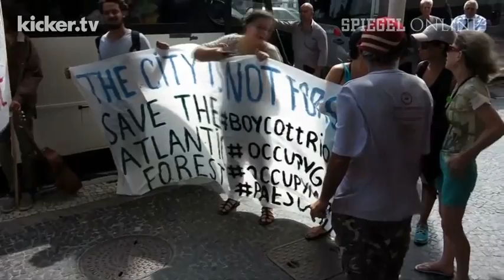Eklat in Rio: IOC-Chef Bach von Demonstranten beschimpft | DER SPIEGEL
Mit einem Eklat endete die achte Inspektionsreise des Internationalen Olympischen Komitees in Rio de Janeiro ein Jahr vor den Sommerspielen in Brasilien. Umweltaktivisten beschimpften IOC-Präsident Thomas Bach als "Mörder" und "Naturzerstörer".